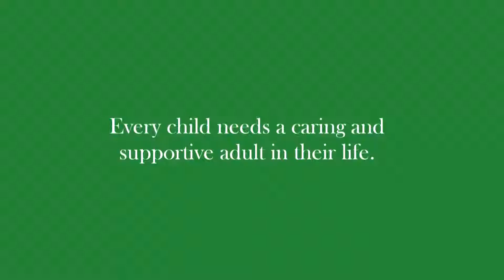Helping Services for Youth & Families Mentoring Recruitment Video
Become a mentor at Helping Services For Youth & Families - Become a Friend - Be a Mentor!